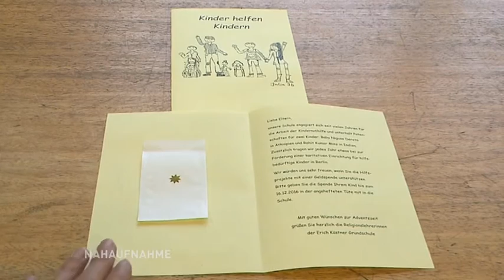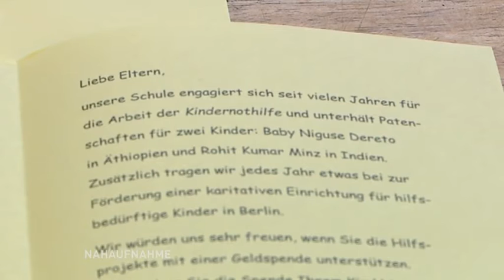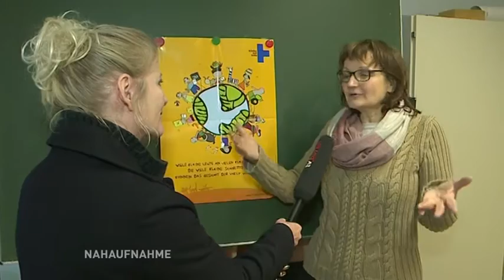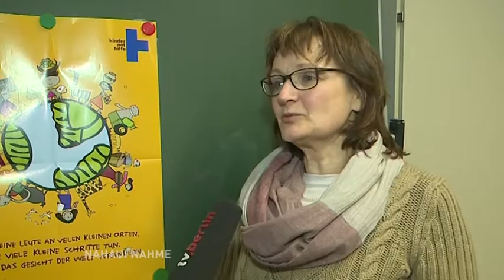Erich Kästner Grundschule ist Partner der Kindernothilfe/Nahaufnahme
Die Erich Kästner Schule in Zehlendorf ist am Freitag für ihr langjähriges Engagement als Partner der Kindernothilfe ausgezeichnet worden. Dafür wurde der Schule eine entsprechende  Plakette überreicht. Bereits 1978 hatte  die Grundschule die erste Patenschaft bei der Kindernothilfe übernommen. Seitdem unterstützen Lehrer und Schüler gemeinsam das Kinderhilfswerk. Derzeit kommt ihr Engagement einem Jungen in Äthiopien und einem Jungen in Indien zugute. Dabei ist es den Lehrkräften besonders wichtig, dass ihre 450 Schüler über die Patenschaft informiert werden und diese mittragen. So erfahren die Jungen und Mädchen in ihrem Religionsunterricht alles über ihre Patenkinder und deren Heimatländer. Anschließend sammeln die Grundschüler eigenständig Spenden, um die Patenschaften zu finanzieren. So kamen in seit Beginn der Aktion 22.500 Euro zusammen.